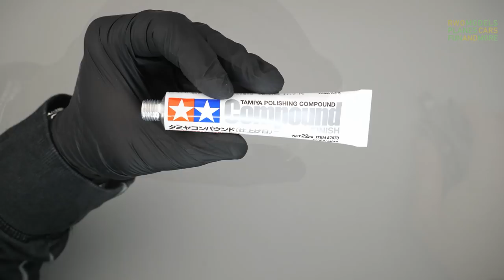Grumman A-6E TRAM Intruder 1/72 Italeri 1392 Full Build Video | RWO Models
The Grumman A-6 Intruder is a US carrier-based twin-jet all-weather attack aircraft in service with the United States Navy and Marine Corps. It was designed during the late 1950s and early 1960s as a close air support attack bomber capable of hitting the enemy at any time. The A-6 Intruder was built in various versions and was a very advanced aircraft for its time. It saw action in the Vietnam War where it was extensively used, in the Lebanon conflict, during the Gulf War in 1991 and finally in Iraq, Somalia and over Bosnia. The last Intruders were retired in 1997.

The model built in this video shows an A-6E TRAM Intruder, United States Marine Corps, VMFA(AW)-533 "Hawks" during Operation Desert Storm, Shaikh Isa Air Base, Bahrain 1992. The Italeri kit is part of the "Gulf War" Series, released as a re-box in 2017 and was also sold by Tamiya and a few other brands.

The quality of the kit is not too bad overall though it has a few problems. Cockpit, fuselage, instrument panel and a few other parts have fit issues that need to be addressed, otherwise the detailing is good and allows for a nice build out of the box. After all I would recommend to use a few aftermarket parts, especially bombs and missiles. The included parts require a lot of work but are only of average quality at best.

Let me know what you think of this build. Your comments and opinions are highly appreciated. Please bear in mind I am not a professional modeler, I just build these models for fun and relaxation and to help regain my mental and physical health.